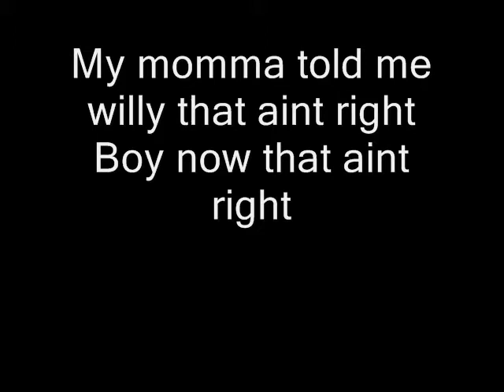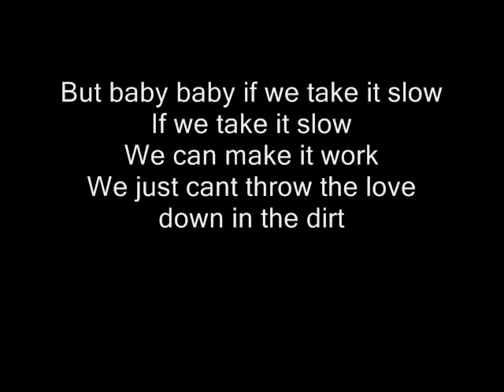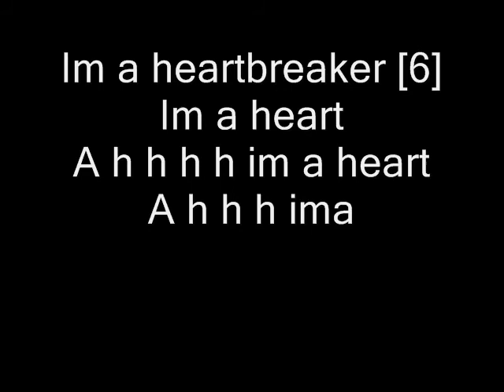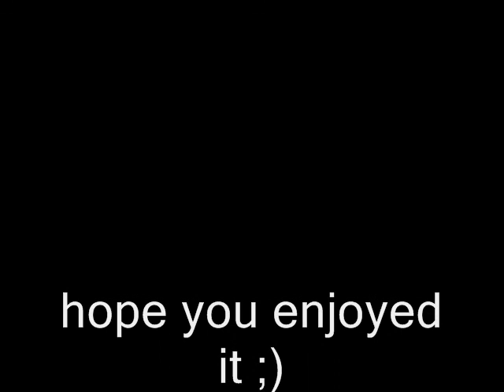HEARTBREAKER - WILL I.AM FEAT. CHERYL COLE + LYRICS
ONE OF ME BEST LYRIC VIDS YET IF I DO SAY SO MYSELF